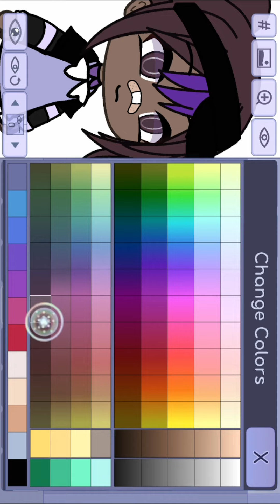How to make my oc! 🍓✨😁